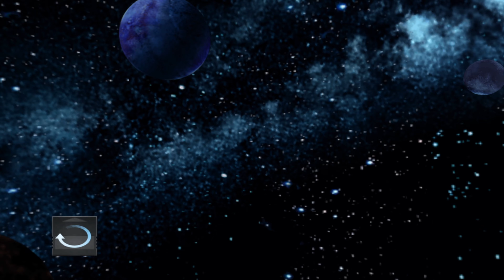Ratchet & Clank 2: Going Commando #02 – Derrubando Torres!!! – PT-BR [PS2 – Playthrough]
Gameplay do jogo Ratchet and Clank Going Commando, esse Playthrough está sendo jogado no emulador de PS2. Ratchet & Clank Going Commando é um game de plataforma em 3D desenvolvido pela Insomniac Games e publicado pela Sony Computer Entertainment como exclusivo de Playstation 2, mas em 2012 uma versão remasterizada dos três primeiros games da franquia foi lançada para Playstation 3 e PsVita.
Série Ratchet and Clank (PS2)